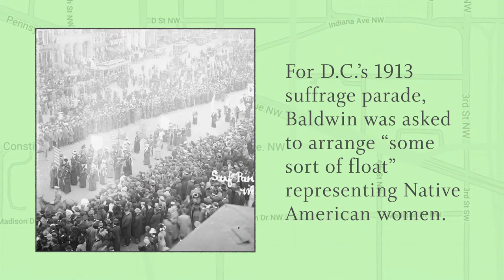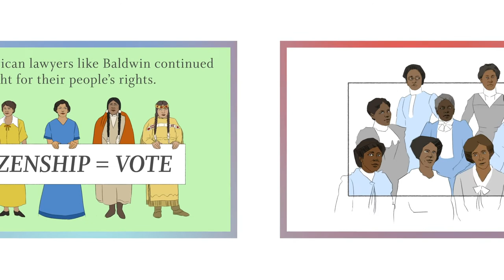How Suffragist Marie Louise Bottineau Baldwin Spoke Up (Narrated)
Even after the passage of the 19th Amendment that said women could not be denied the vote because of their sex, the right to vote was not guaranteed. Since many American Indian women were not considered citizens, they were unjustly denied the ballot. Marie Louise Bottineau Baldwin of North Dakota's Turtle Mountain Band of Chippewa fought to change these rules, law degree in hand.

Drawing on the Smithsonian’s unique and vast resources, Because of Her Story creates, disseminates, and amplifies the historical record of the accomplishments of American women.